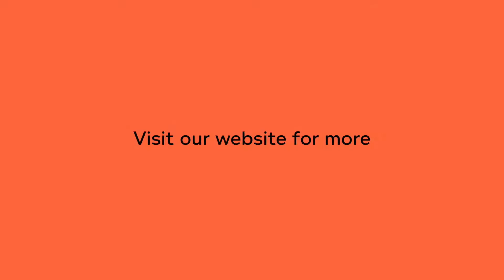Organic European Hemp Webbing in Various Sizes and Styles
Find our more about our huge selection of European grown and made hemp webbing at our Rawganique.com

Our 100% hemp webbing is great for bag handles, toys, strapping, upholstery, collars, leashes, and many other uses that require a clean, strong 100% natural fiber tape.

Since our organic hemp webbing is 100% chemical-free, it is safe for making pet's and children's toys. Perfect for luggage straps and hemp yoga straps, too. Made in Europe. Sweatshop-free. Pure & sustainable for people, children, animals, and the planet.